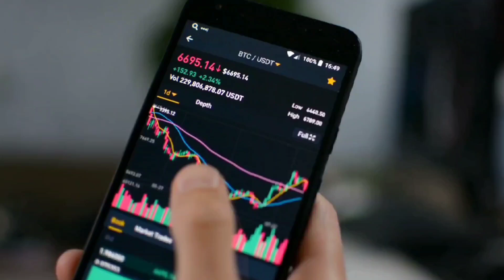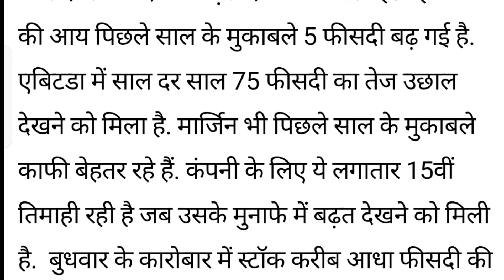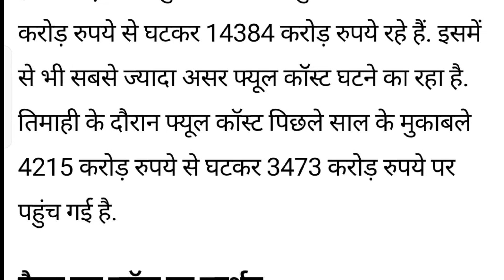TATA कि कंपनी ने बहुत अच्छी RESULT की घोषणा की।